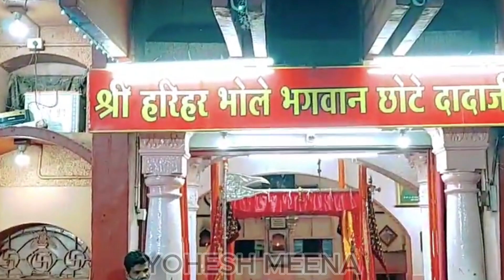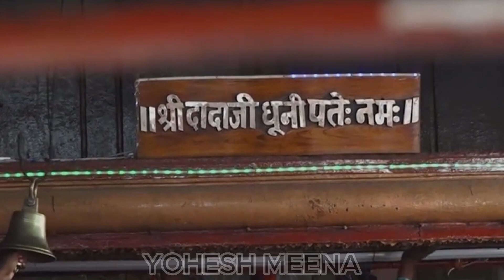Gurupunam ki raat Dadaji Latest Bhajan By Yogesh Meena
ओर साइड मे दिये हुये Bell icon 🔔 घंटी के निशान पर भी click करे |

ऐसा करने से आपको मेरी नई वीडियो सबसे पहले मील जयेगी |